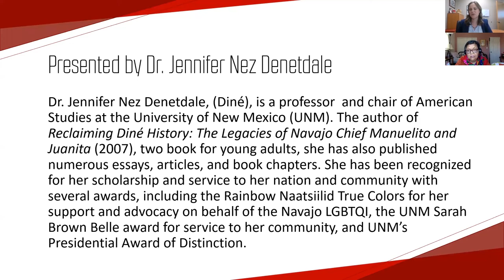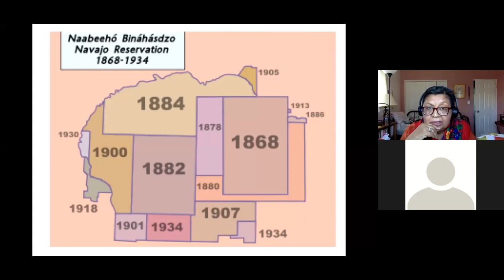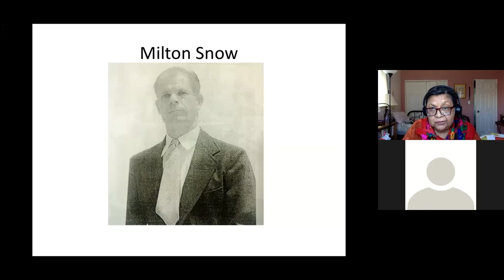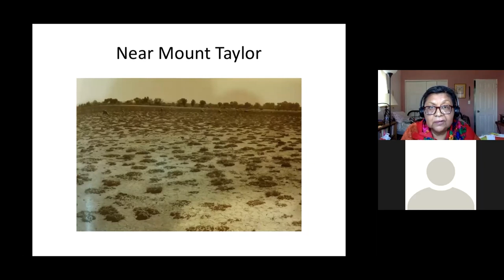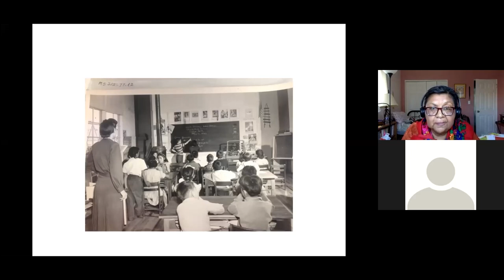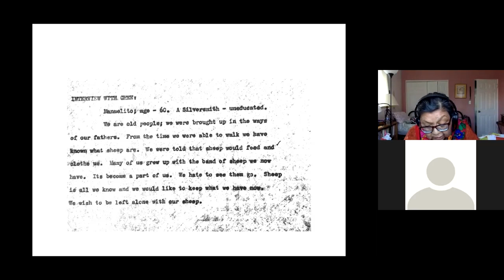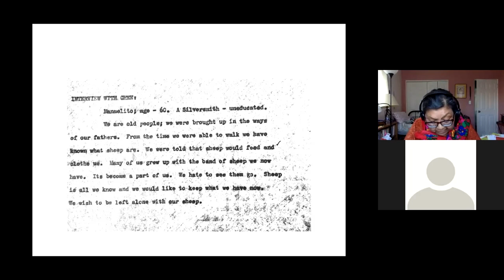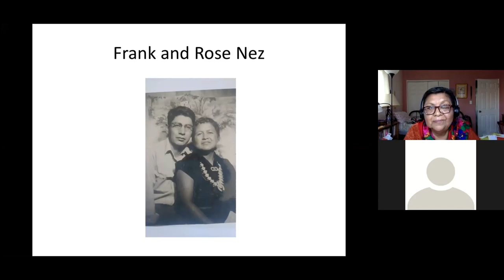Reflections on Diné History: The Photographs of Milton Snow... | 39th Juanita Brooks Lecture Series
Dr. Jennifer Denetdale presents Reflections on Diné History: The Photographs of Milton Snow and Livestock Reduction Era Documents at the Dixie State University Library’s 39th annual Juanita Brooks Lecture Series April 7, 2022 in partnership with the DSU Center for Inclusion & Belonging.

Denetdale explores the impact Milton Snow’s original photography of Diné life on the Navajo Nation between 1937 and 1957. Snow took over 12,000 images during the 20 year period, and Denetdale will present how the Diné have used them to renew storytelling and give life to traditions.